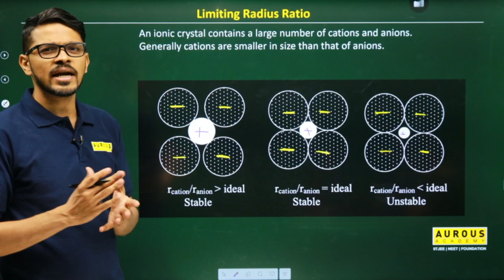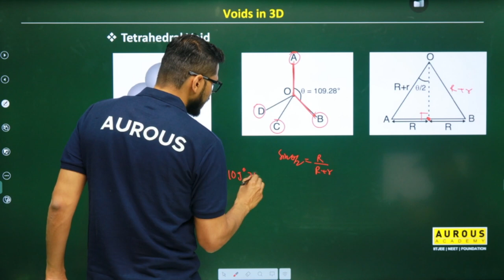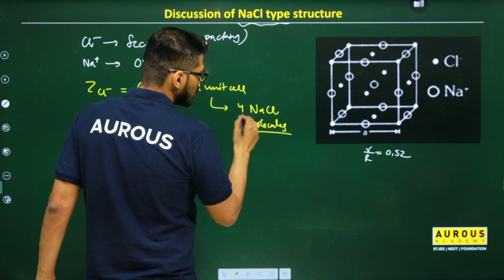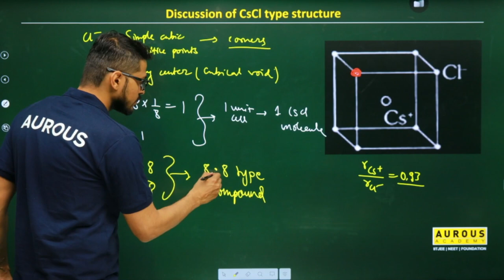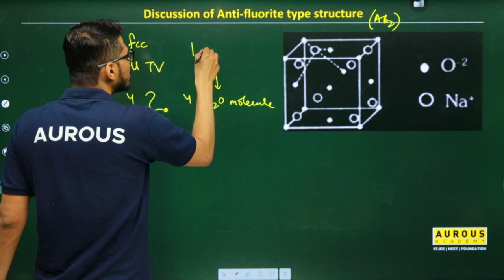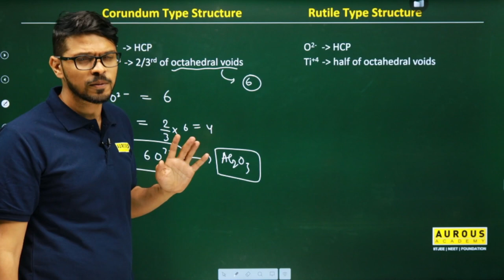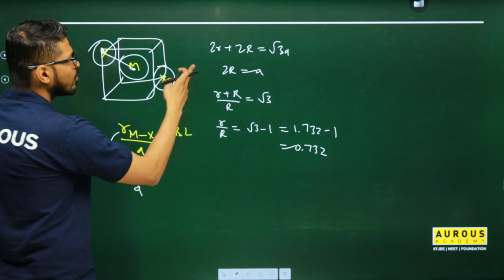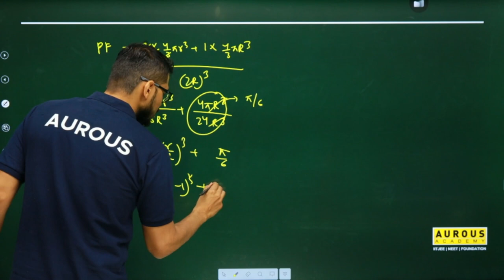Solid State (Part-3) | Complete Revision by (CHM)Sir | JEE Advanced | Aurous Academy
In this video, (CHM) Sir takes you through an in-depth revision of Solid State (Part-3), ensuring you're fully prepared for your JEE Advanced exam. With our comprehensive approach and expert guidance, you'll conquer Solid State like never before. Don't miss out on the opportunity to excel with the top IIT coaching in Bhopal.